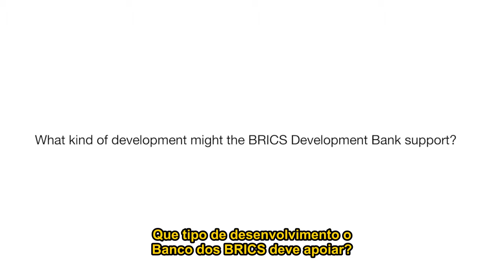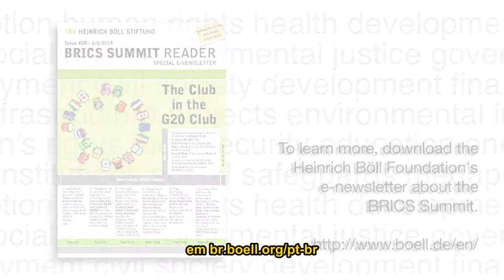Inside the BRICS: Sameer Dossani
Representantes de organizações da sociedade civil do Brasil, África do Sul, Índia, China e de outros países reuniram-se para o “Diálogo sobre Desenvolvimento na Perspectiva dos Povos”em julho de 2014, em Fortaleza (CE), ao mesmo tempo que líderes participaram da Cúpula dos Brics. A Fundação Heinrich Böll produziu uma série de vídeos para refletir sobre as questões que envolvem o bloco, como a criação do Banco dos Brics.